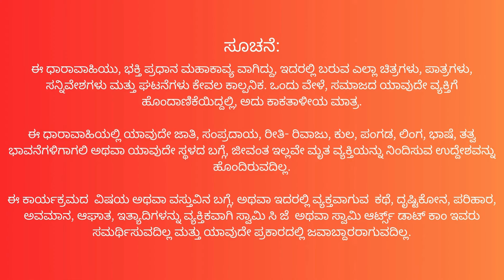Mahabharat Paintings with Story Kannada Episode - 4 ಮಹಾಭಾರತ ತೈಲ ವರ್ಣ ಚಿತ್ರಗಳು ಕಥೆಯ ಸಮೇತ. ಭಾಗ - ೪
ಮಹಾಭಾರತ ತೈಲ ವರ್ಣ ಚಿತ್ರಗಳು ಕಥೆಯ ಸಮೇತ. ಭಾಗ - ೪ (ಕರ್ಣ ಏಕೆ ಆಕಸ್ಮಿಕ ಮಗು?)

The Mahabharata is an ancient Indian epic where the main story revolves in and around the cousins of Kuru dynesty - the Pandavas and Kauravas - who, fought each other in Kurukshetra War for the throne of Hastinapura.
There is another dynasty by the name Yadavas, Lord Sri krishna who is from Yadava dynasty plays an important role to help Pandavas to get the throne of Hastinapura.
We begin this story from Shantanu who is the king of Kuru Dynasty.
Characters in Mahabharata: Sri Krishna Or Keshava, Lord Ganesha or Gajanana or Ekadanta, writes the epic as described by Vyasa maharshi, BHeeshama Or Devavrata, Arjuna, Yudhistira, Bheema, Nakula, Sahadeva, Karna,Shalya,Kunti, KuntiBhoja, Dhuryodhana, Dushyasana, Yuyutsu, Shakuni, Dhrutarastra, Gandhari, Vidhura, Dronacharya Or Drona, Kripacharya Or Kripa, Ashwathama, Subhadra, Drowpadi Or Panchali, Veda Vyasa Or Vyasa Maharshi, Ghatodgaja, Hidamba and Hidambi, Purochana, Bakasura, Trigartha, Abhimanyu, Virata, Uttara and Uttare, Yaksha, Lord Shiva, Lord Hanuman or Anjaneya, Ghandeeva, Pashupathastra, Brahmastra, Vasavi Astra, Sarpastra, Uloopi, Chitrangadha, Dasharaja, Satyavathi, Vichitraveera, Chitrangadha, Lord Agni, Lord Indra, Lord Varuna, Apsara, Gandharva, Heavenly abode, Jaanapadi, Parashara or sage parashara, janapada, Kuru, Pandava, Kourava, Susharma, Sharadhvana, barbarika, Jarasandha, Keechaka, Shishupala, Dharmaraja, Partha, Kamsa, Ugrasena, Nanda, Yashodha, Devaki, Balarama, Kuchela, Kaalinga, Jatakasura, Putani, Adishesha, King Cobra, Gopika, Gopala, Ganga or Gange, Shanthanu Or Shantanu, Maayasura, Sage Kindham and his wife, Ambe, Ambalika and Ambike or Ambika, kanka, valala, Brihannale or brihannala, tantipala, granthika, bhrahmin, Sage Durvasa, Maadri or madri from Madra kingdom,  Dhrustadyumna, Shikhandi or Shikandi, Sons of Panchali,
Major Incidents: Birth of Pandavas, sri krishna and kouravas. Dice game, Dyta kreede. Vanavasa, ajnatavasa. Kurukshtra war,
Art and Paintings and styles: Oil Paintings, oil on canvas, used different styles of Oil paintings, wet on wet oil paintings, wet on dry stye, realism, photo realism, expressionism, impressionism, some times taste of abstract (very Rare), surrealism: dream kind of art of fantasy, Not used acrylic paintings and water paintings, strictly used oil paintings, all painting sizes are uniform 30" by 24" or 30 inch by 24 inch, project duration was 5 years, All paintings are done by Mr. Swamy C J, over 178 master pieces of Mahabharata or Mahabharata epic which was a real story happened in India some 5000 years back, All these paintings are presented After every episode you see the paintings We may try to provide the art prints of Mahabharata or Mahabharata art prints available for you. Prints may be of life size that is 30 by 24 inches or 30"by24" or 15 by 12 inches or 15"by12", all paintings are on high quality canvas, These paintings stretched and stopped with 178 Mahabharata paintings,

Mahabharata Paintings with story narration by Swamy C J, References:
These paintings are made with the reference of Mahabharata Story and literature, Bhagavad Gita literature. It is the result of conscious and continuous efforts by Swamy C J, Paintings and story narration is from Mr. Swamy C J. This series is framed at 39 episodes in Kannada, Hindi and English Languages to begin with. Later it can also be framed in many other languages,